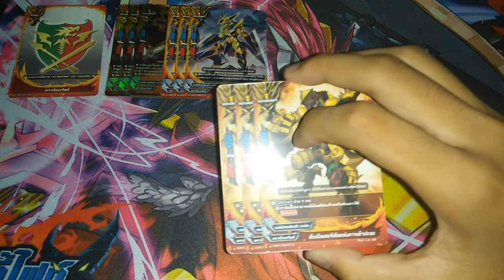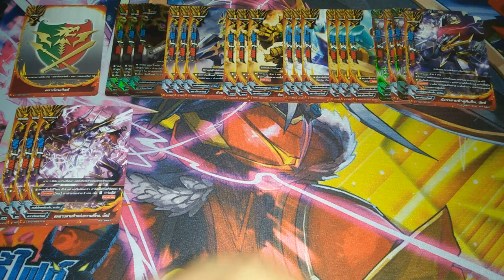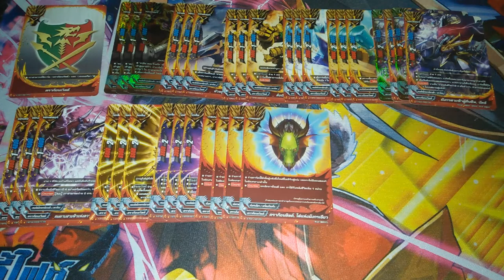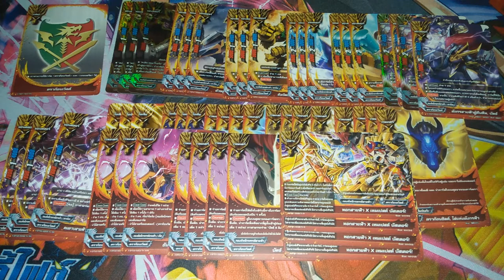แนวทางการจัดเด็ค ( buddyfight ) เด็คดราก้อนเวิลด์สายกองทัพจักรพรรดิสายฟ้า V.2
ลิสการ์ด : X-TD01
                 X-BT01
                 X-BT02